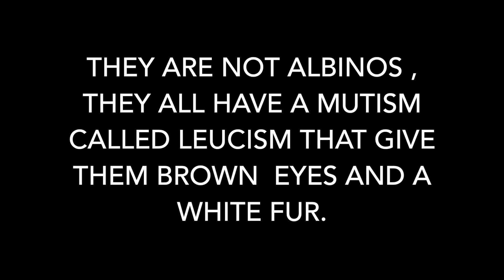WHITE MOOSE MAKE LOVE WITH A GREY MOOSE.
For the first time probably a picture of a white moose together with a grey moose. He is one of only 50 white moose in Sweden. He actually isn't albino, but white because of a genetic mutation. Its called leucism.He is not totally white now because its wintertime and he is little more light brown.